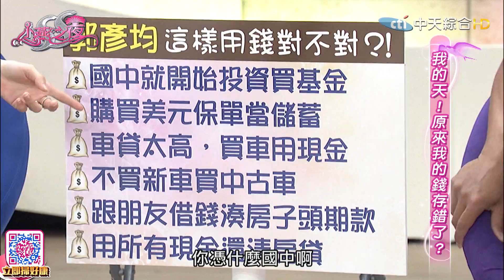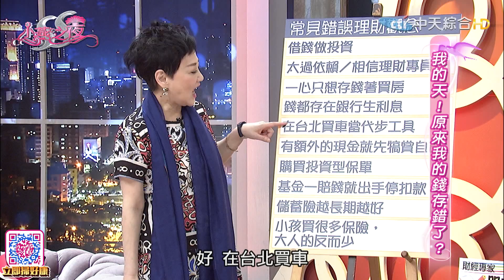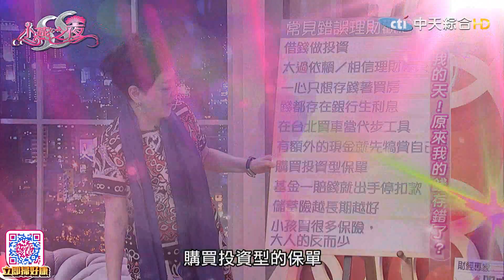2016.06.07SS小燕之夜完整版 你的用錢方式是正確的嗎！？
辛苦賺錢，卻總是存不了錢，到底是為什麼呢？賺到的錢該如何分配才是正確的呢？有房貸­、學貸、車貸的人，又要如何正確用錢把負債還清呢？投資理財到底該從何下手，錯誤的用­錢方式讓你永遠成為月光族，甚至還會成為負債一族，但正確的用錢方式，可以讓你擁有一­個家，今天請來的這些來賓，他們的用錢方式是正確的嗎？

來賓：郭彥均、詹子晴、何妤玟、郭鑫
專家：盧燕俐、股市憲哥

《SS小燕之夜》
●播出頻道→中天綜合台CH36
●播出時間→每週一至五晚間9點